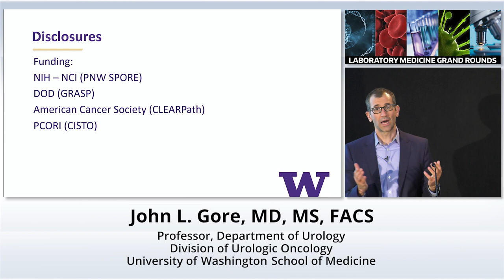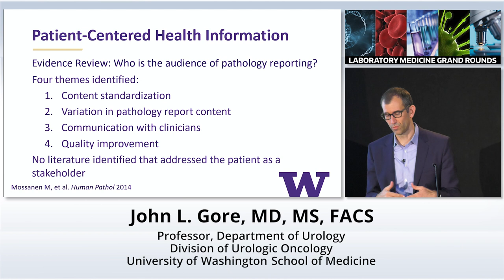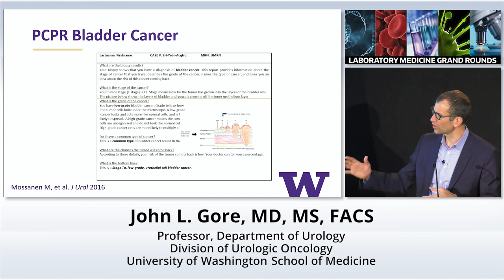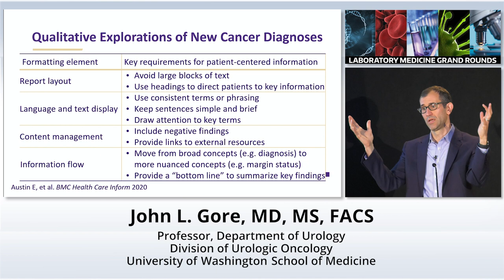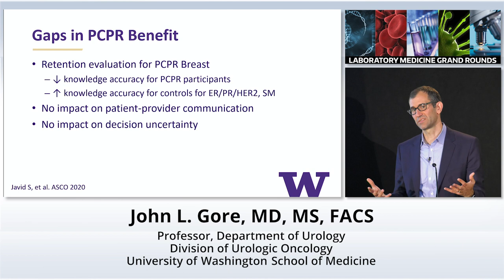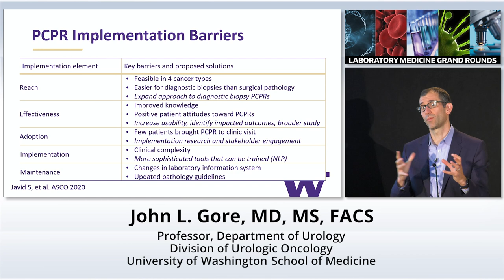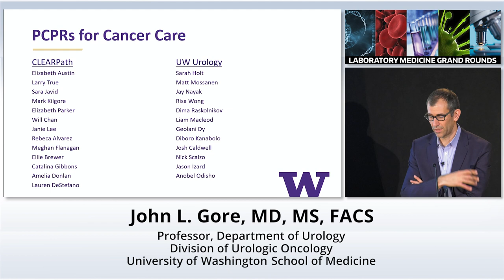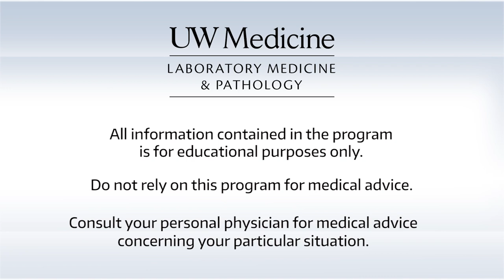Patient-Centered Pathology Reporting for Cancer Care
A new cancer diagnosis is a daunting event. The diagnostic pathology report often directs decision-making for cancer. Yet pathology reports are not constructed with the patient as a stakeholder. This is all-the-more important in 2021 given legislation granting patients immediate access to their health information including pathology reports. Patient-centered pathology reporting could help patients better understand their new cancer diagnosis and exhibit greater engagement in shared decision-making.
After viewing this lecture, participants should be able to:
1. Understand barriers to patients understanding their diagnostic pathology.
2. Identify benefits of patient-centered versions of pathology reports.
3. Characterize barriers of routine implementation of patient-centered pathology reporting in cancer care.

John L. Gore, MD, MS,FACS

11/17/21